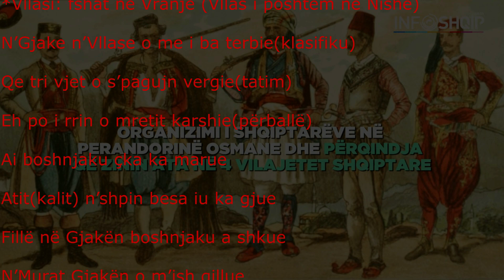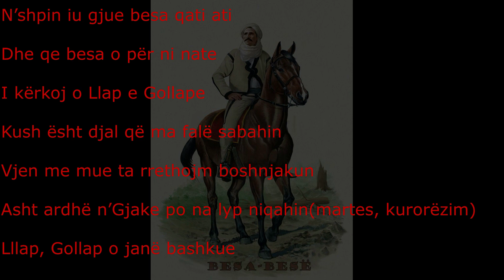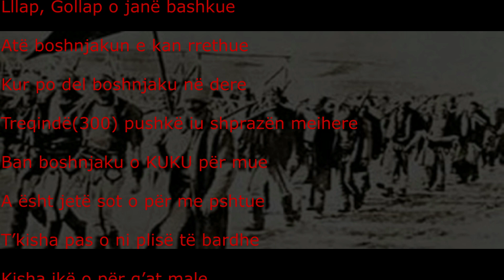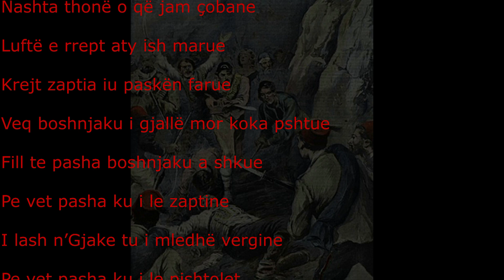Po thrret pasha more boshnjak me tekst (Murat Gjaka)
Folklori, Historia Jonë